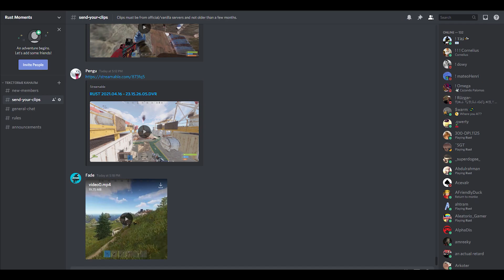BEST RUST TWITCH HIGHLIGHTS AND FUNNY MOMENTS #72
Welcome to another episode of Best Rust twitch highlights and funny moments!
(Videos where viewers submit their clips to my form and I edit them into one Rust moments video)